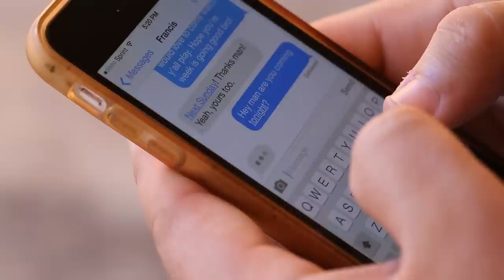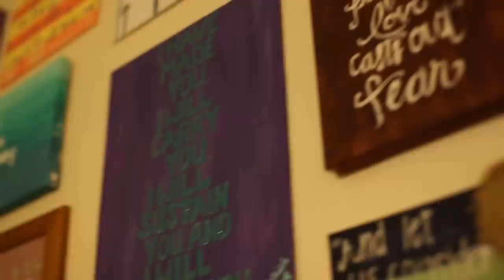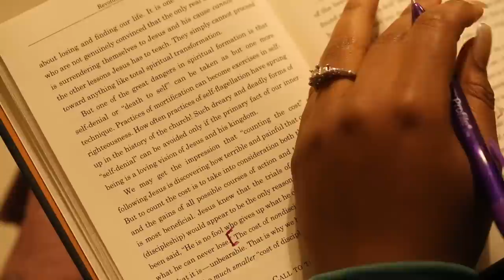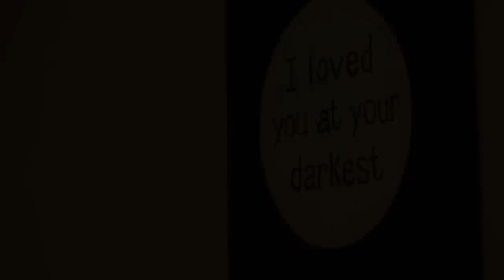Challenge Small Group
I had the opportunity of putting together a video for a class and decided to do it over Challenge, our small group Bible study through Paradigm at Tarleton State University.
A special thanks to Nat Chittamai for filming and Garrett Tanner (the best co-leader on the planet) for thinking this was a great idea and being just as excited as I was about it.
Thanks to Bria Roy, Francis Genung and Kelsey Few for explaining what being in small group Bible studies mean to them and ultimately, how they have played an intricate part in their lives with Jesus.
And to our Challenge group - you group of wonderful men and women of God give me the greatest accountability and gift of all. Seeing you grow in Christ is the greatest joy I receive and time spent with you is what I look forward to every week. Thank you for this experience and for chasing Jesus like you do. This all would be nothing without you.
We call ourselves karretttuesdays. That's mainly so we can hash-tag the name on Instagram. It was created by combining the names of Garrett and myself. Our group meets on Tuesday nights.